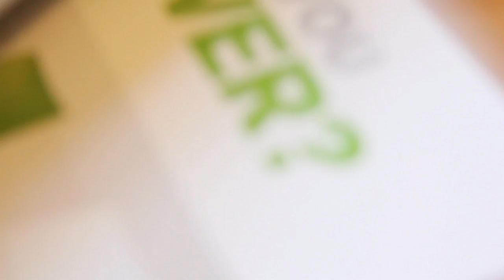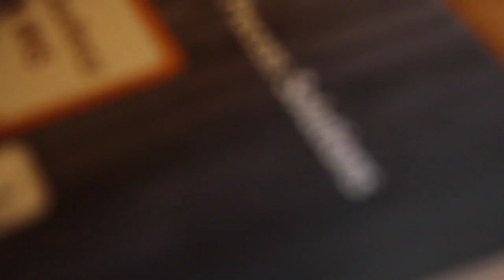Future Banking Episode 02: Core Customer I.T.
In this episode, we look at the customer experience and Core Customer IT systems with Aptean, Nordnet, Tieto, RBS and the European Banking Federation.